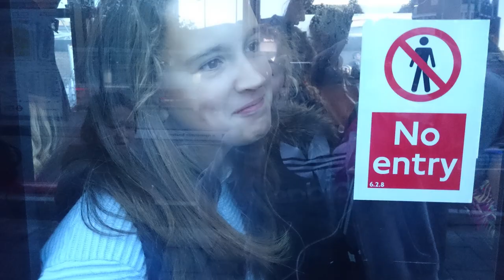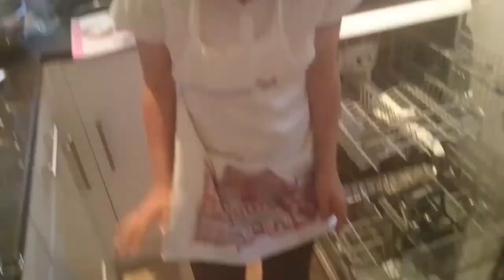107. Англия, Лондон: Au pair - работа няней с проживанием в английской семье с двумя подростками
107. Англия, Лондон: Au pair - работа няней с проживанием в английской семье с двумя подростками

Пока я училась в университете на курсе цифрового фильма, я проживала 2,5 года вместе с моей третьей английской семьей, и заботилась как о доме, так и о детях - девочке было 12 лет, мальчику 10, на момент когда я пришла в их дом.

Так как мы с детьми были дружны, и часто любили фотографироваться вместе,- у меня накопилось много кадров за всю историю нашего совместного проживания.

По окончании университета, я уехала домой в Россию, и выслала им ролик, сделанный из этих кадров в качестве подарка на память обо мне. Семья была в восторге!

Сейчас уже дети выросли, я живу в России, но мы все равно продолжаем общаться, и когда я бываю в Лондоне, я забегаю к ним в гости на чай...